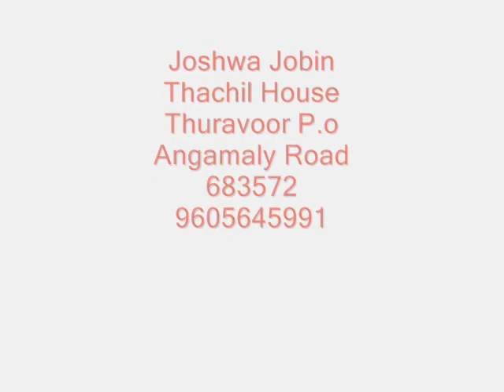pithave pithave ee panapatharam